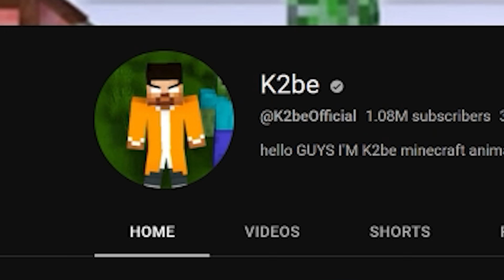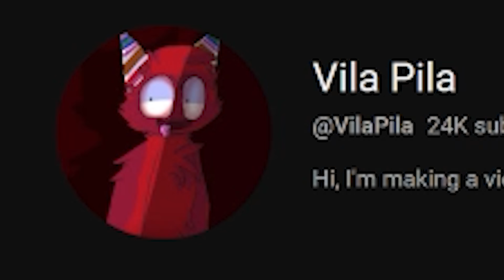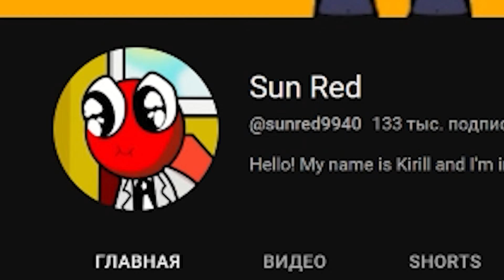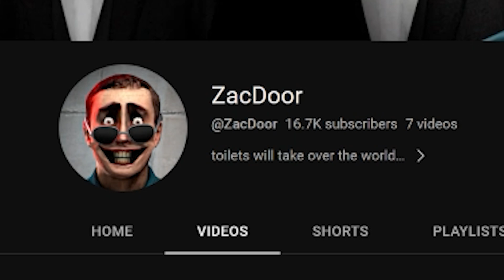БЕДНЫЙ ТВ МЕН - ЕМУ КОНЕЦ! СКИБИДИ ТУАЛЕТ 49 - Skibidi Toilet 49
Реакция на фанатские youtube shorts скибиди туалет 49 (skibidi toilet 49) от Mr Dekart (Мр Декарт)